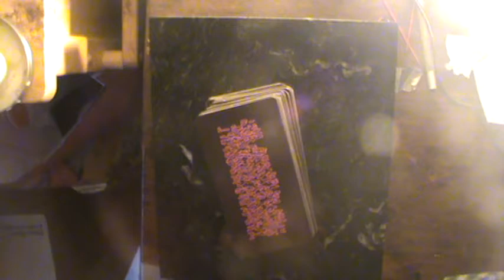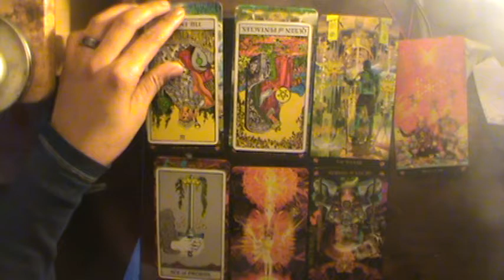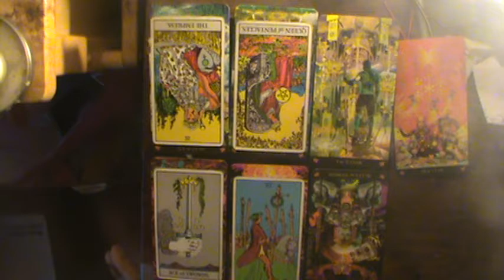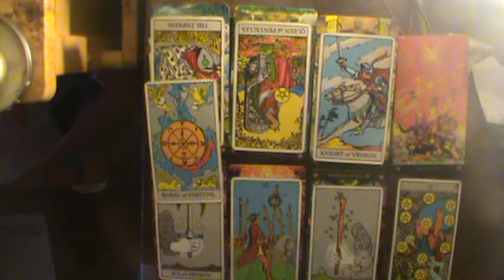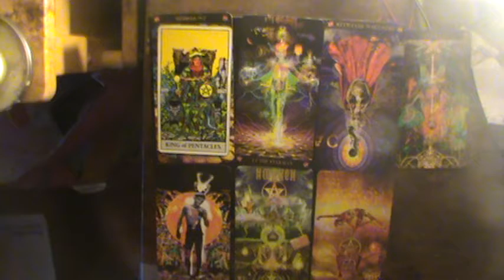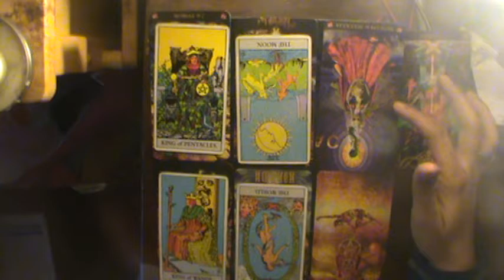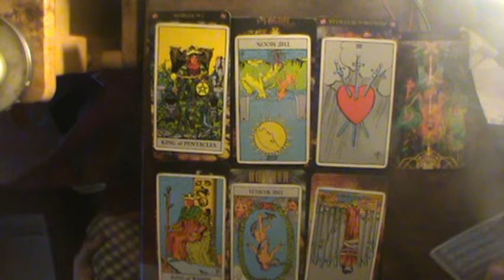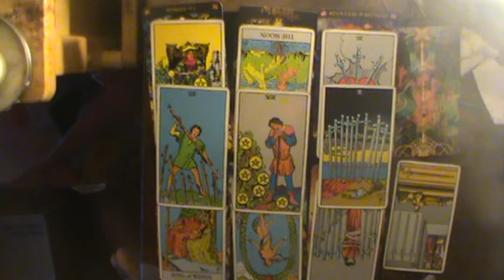Aries Feb-March tarot Thunderdome: Theres a lot of stuff between us